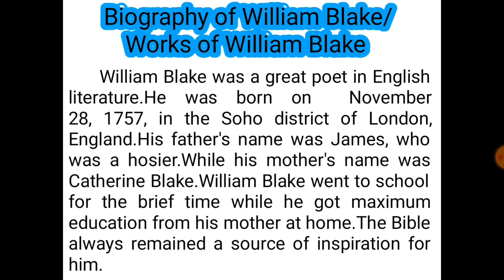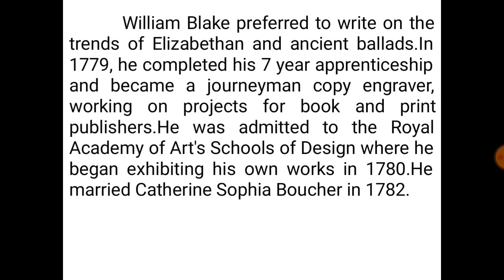|| Biography of William Blake/Works of William Blake || AR ENGLISH LAB